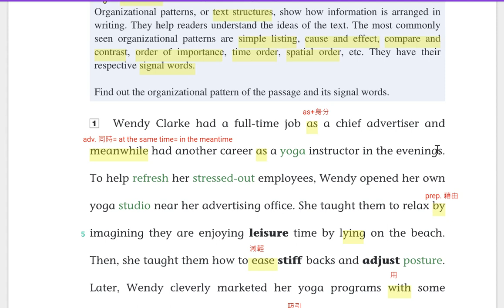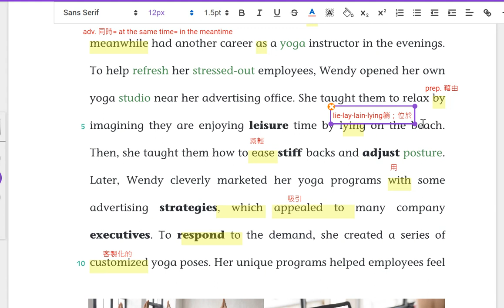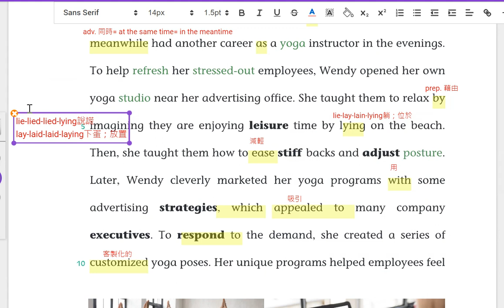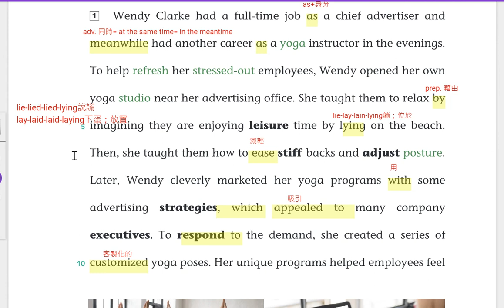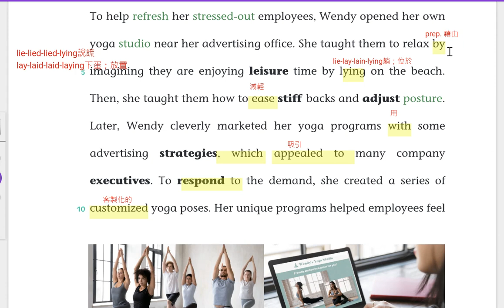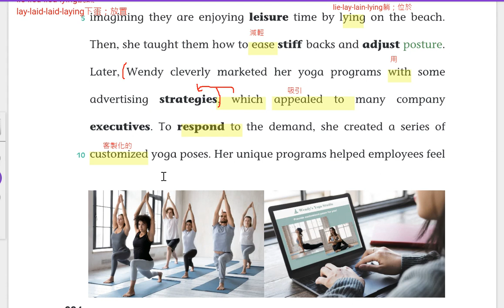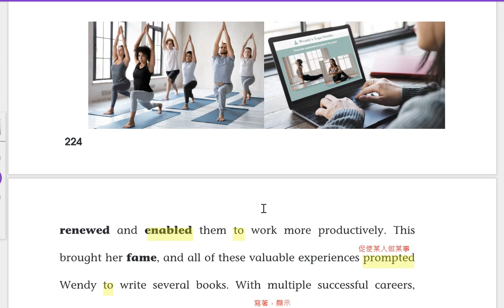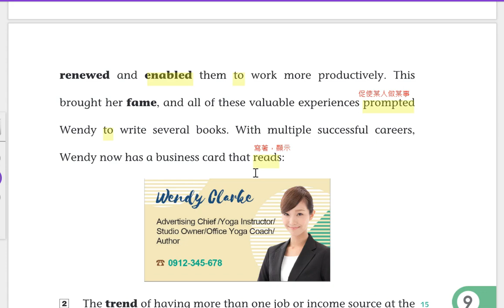B4U9課文教學講解影片 第一段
00:00 第一段